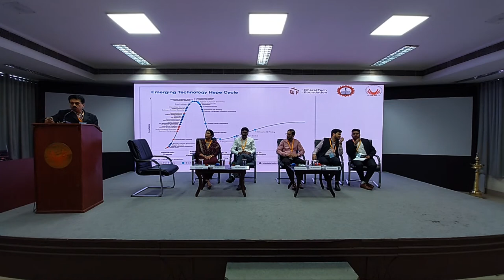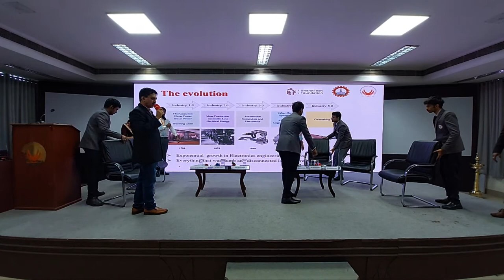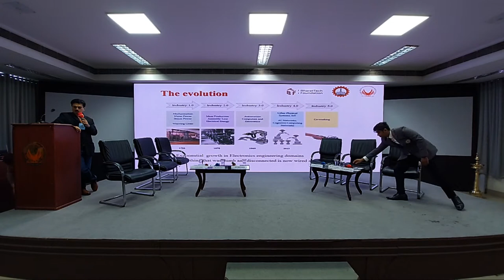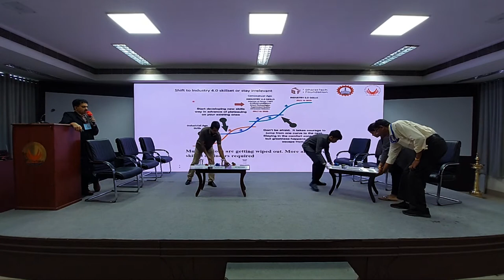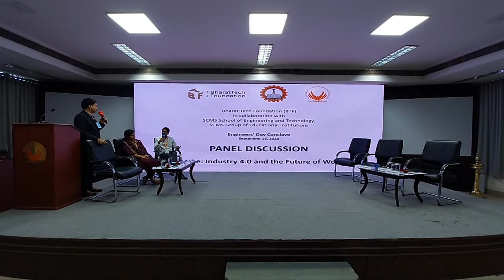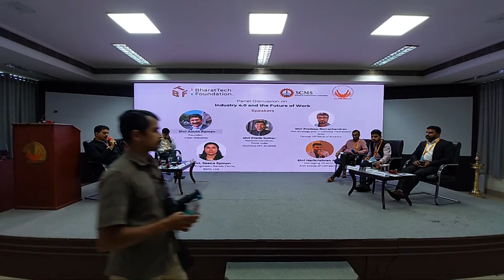Engineer's Day 2023-Technology Conclave_Panel Discussion_Industry 4.0 and future of work